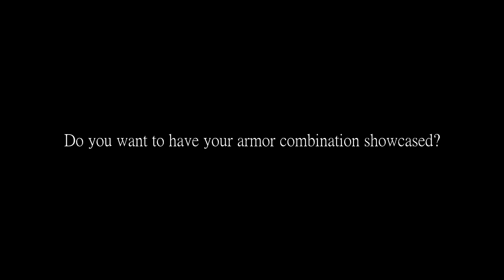Dark Souls 2 - Community Submitted Armor Combinations #4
Names for the weapons and armor pieces can be found at the end of the video. Platform: Xbox 360

The music is taken from the YouTube library:
0:00 Urban Tough - Media Right Productions
0:07 Eureka - Huma-Huma

Series finished. Not taking in submissions.